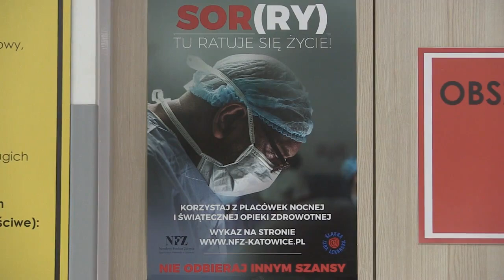Krew od Żeromskiego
Jak ktoś narzeka na młodzież, to niech wybierze się do Zespołu Szkół Technicznych i Ogólnokształcących im. Stefana Żeromskiego gdzie uczniowie podejmują szereg ciekawych akcji. Tym razem młodzi ludzie ratowali życie przyszłym potrzebują